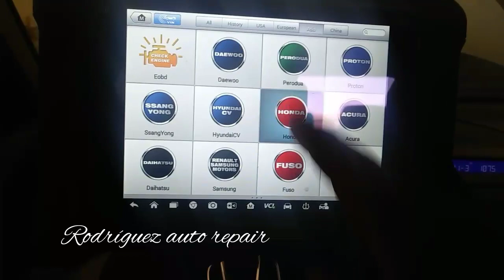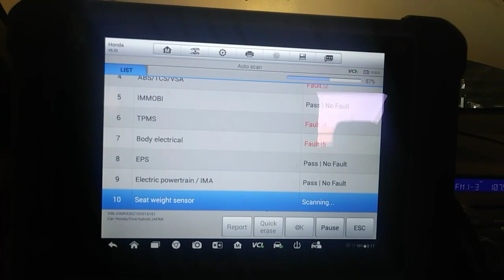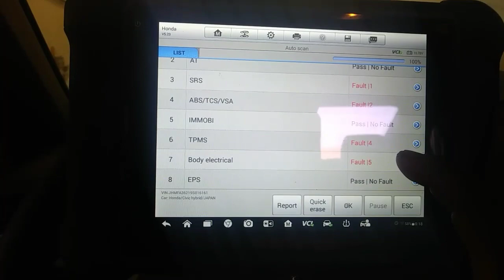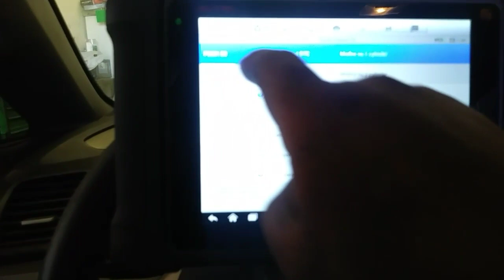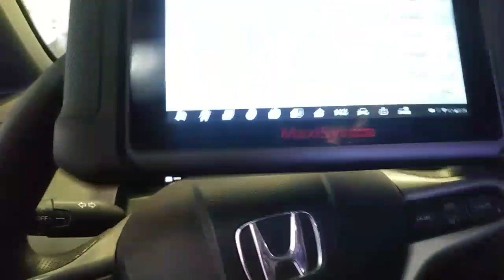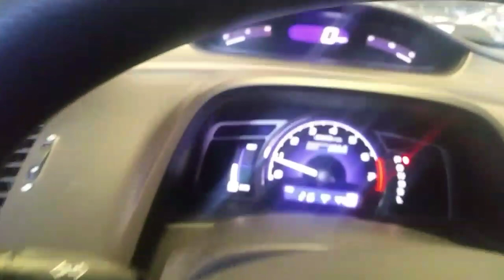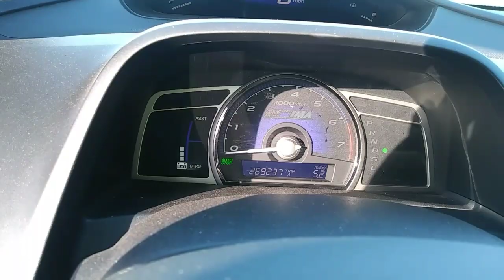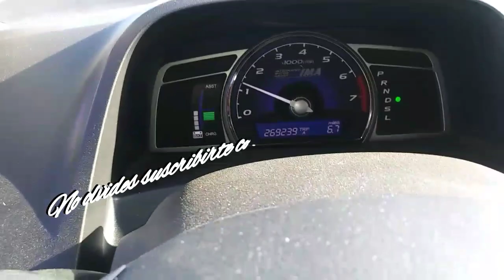2009 honda civic 1.3 hybrid codigo p0300 random misfire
Porque como pudieron ver en el vídeo solucionamos el problema que supuestamente era la transmisión lo que el cliente nos comentaba pero resultó que era un random misfire y el problema era las bobinas